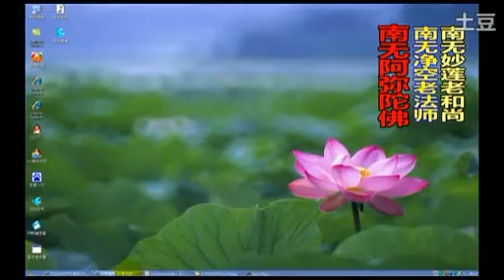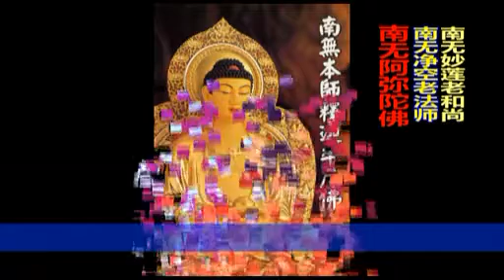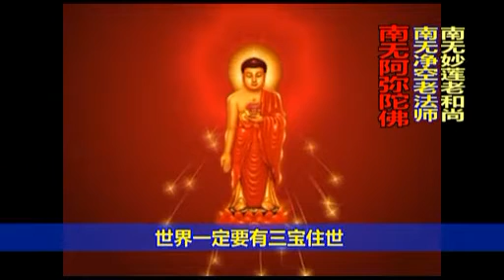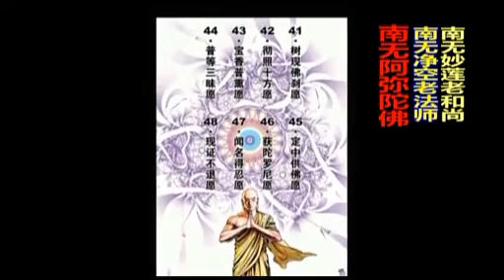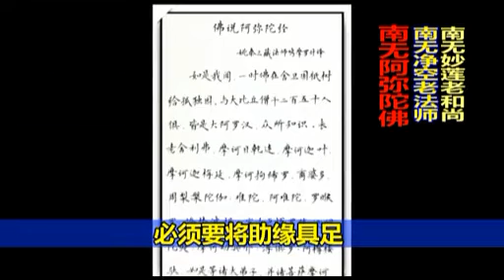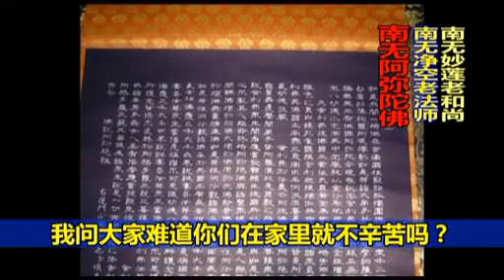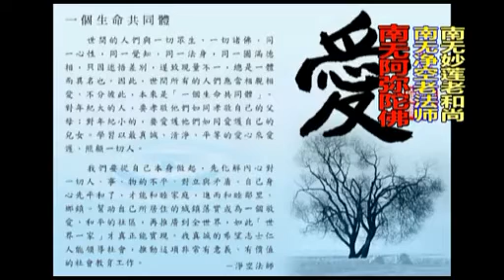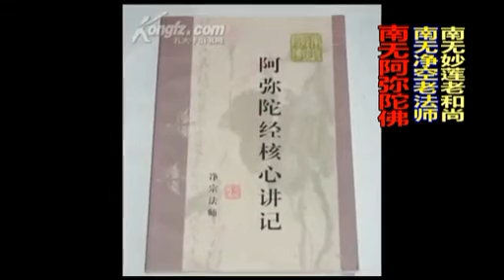妙莲老和尚清凉莲语（刘德华读诵）